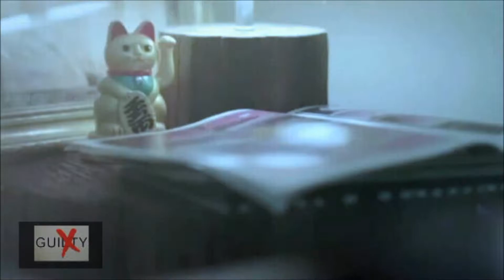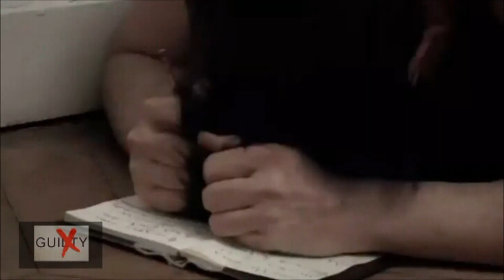ΘΑ ΣΕ ΞΕΠΕΡΑΣΩ - ΓΙΩΡΓΟΣ ΝΤΑΛΑΡΑΣ